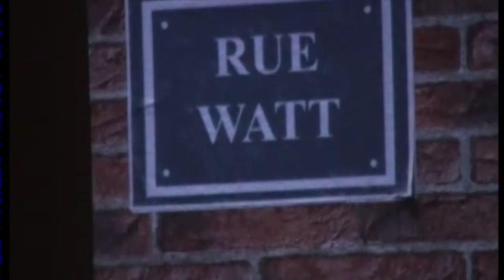2006 - « Le Tiroir » comédie policière de Georges MENGUY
&&. « Le Tiroir » de Georges MENGUY

→ Comédie policière en trois actes (5H 4F) – TOUT PUBLIC

Henry est heureux car, malgré son âge avancé, il a retrouvé un emploi de majordome dans une belle maison bourgeoise parisienne. Oui mais voilà, il y a un hic : les habitants. Entre un maître de maison absent et son épouse en pleine dépression, en passant par le frère de madame, mi-ecclésiastique, mi-menuisier, il y a de quoi se poser des questions ! On ne parle même pas de l’amie peu futée et de son inspecteur de mari, ou encore des deux religieuses pour le moins déjantées… C’est décidé, Henry doit quitter cette maison de fous. Mais c’est sans compter sur son prédécesseur, un majordome douteux bien décidé à ne pas le laisser partir…
Une comédie pleine de suspense et de rebondissements désopilants, agrémentés d’une issue pour le moins inattendue qui ravira petits et moins petits !

P.S. : N’auriez-vous pas croisé Minouche ?

MISE EN SCÈNE : Jean PESTEL

SUR SCÈNE : Jean -Pierre CARISSAN (Philippe Chapuis), Marie-Laure COLLIN (Sœur Geneviève), Victorien CORLAY (Armand Leble), Albert GODET (Henry), Patricia DHOME (Sœur Madeleine), Philippe GUILLARD (Ernest Froissard : l’inspecteur de police), Nathalie HUGUENIN (Elise Chapuis), Julien ORAIN (Adrien Vauban : le curé), Laëtitia SCHIFFMACHER (Jacqueline Froissard) & Noël LANGOUËT/Didier GOUT/Georges MENGUY/Rémi CHERUEL (Figurant).